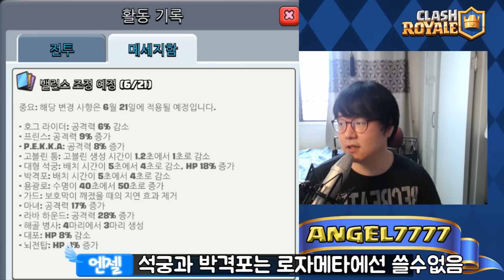클래시 로얄 엔젤 - 호그라이더 대포 너프 밸런스 패치 후 대세덱은? Clash Royale ANGEL7777 NEW UPDATES with meta deck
6월 21일 호그라이더와 대포가 한번더 너프됩니다.
이러한 너프 이후에 꿀덱은 무엇일지 엔젤과 함께 알아봅시다
클래시로얄의 모든것을 알수있는 ANGEL7777 구독자 가족 여러분들과 함께합니다.
클래시로얄 도티님과 함께 한국대표선수 ANGEL7777
클래시로얄 테드 형의 영상을 보며 노력하고있습니다. 깔끔한영상!
클래시로얄 전설카드 나오는 장면! 및 전설 가는 비법을 공개합니다.
클래시로얄 전설카드 뽑는장면! 을 여러분들과 함께 공유합니다.
클래시로얄 전설공략 특히 메타덱을 주로 리뷰합니다.
클래시로얄 아레나4 와 클래시로얄 아레나3 덱입니다.
전설카드 없이 영웅 없이 무과금으로 가는덱이 곧 게시될 예정